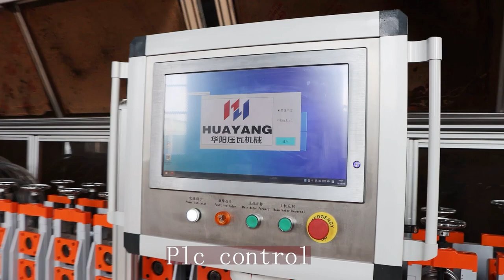Light Gauge Steel Frame Roll Forming Machine Prefab Houses Forming Machine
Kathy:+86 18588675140